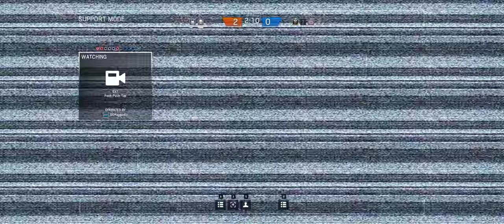Rainbow Six Siege + Part 350 + House TDM Secure Area + Dust Line cts crew